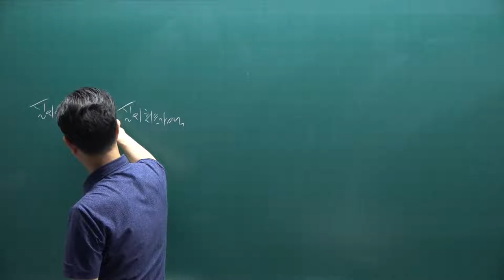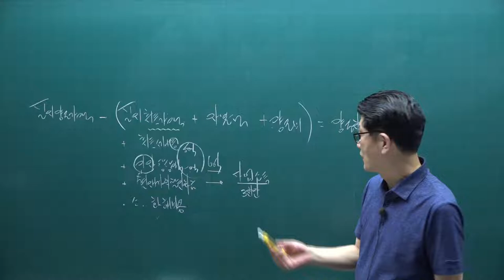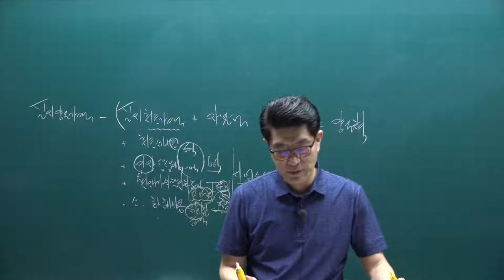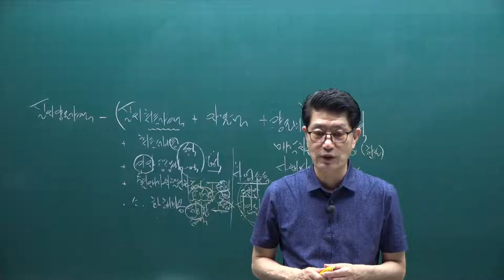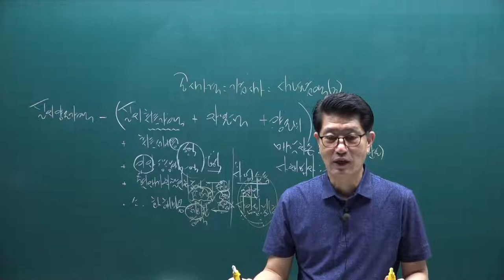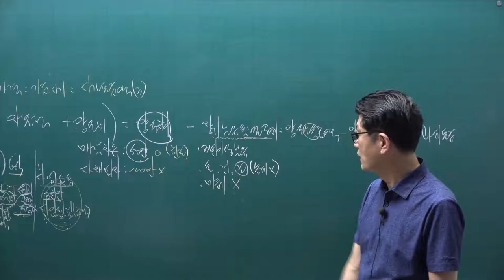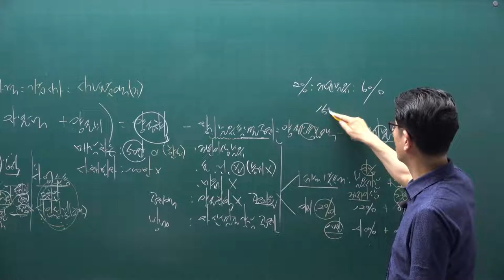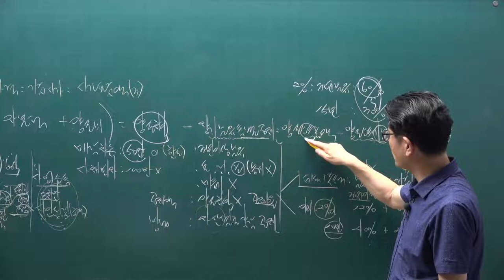[공전무] 2021년 공인중개사 세법 핵심요약 24강